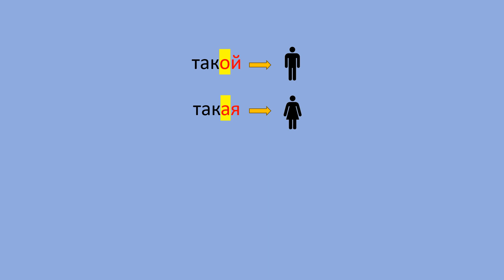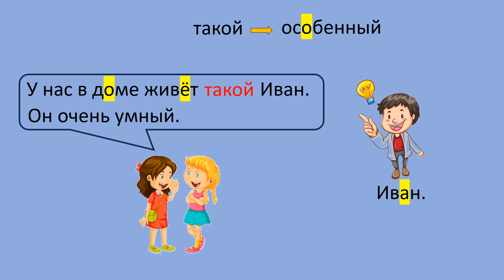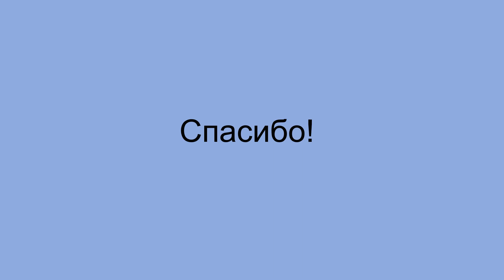Russian language: very special